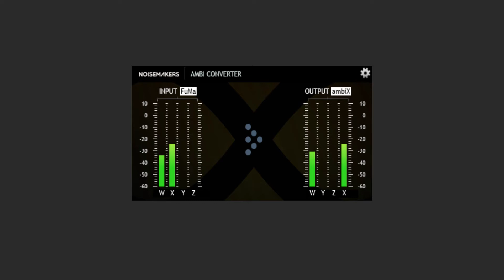FREE Ambi Converter by Noise Makers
Ambi Converter is a simple free plugin (VST, AU, AAX) to convert B-format signals from FuMa to ambiX and vice-versa. It can be used in combination with Ambi Head and Ambi Pan or with any other FuMa/ambiX compatible plugins.

Drum Sample by OSvaldo R.